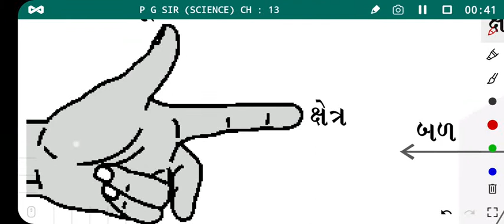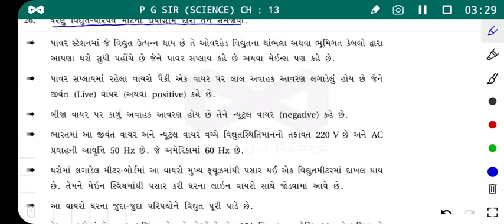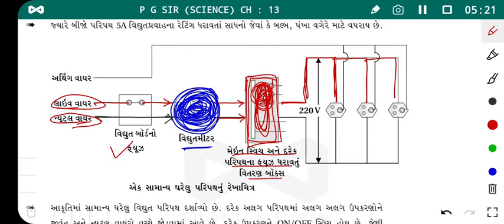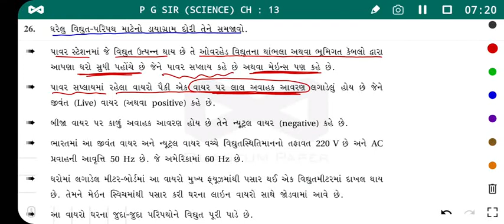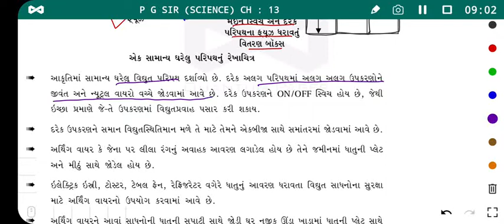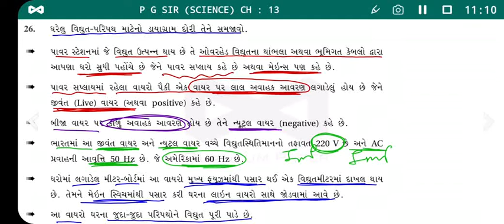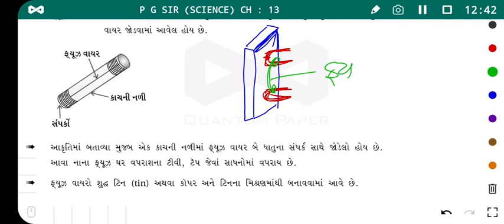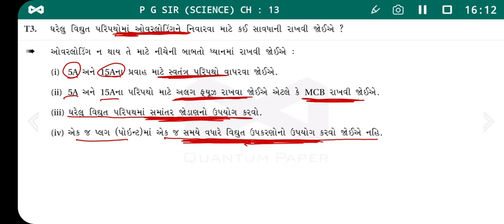STD-10 CH-13(PART-2) વિદ્યુતપ્રવાહની ચુંબકીય અસરો